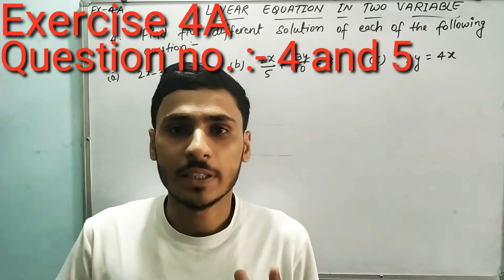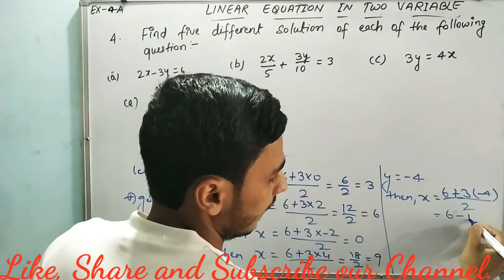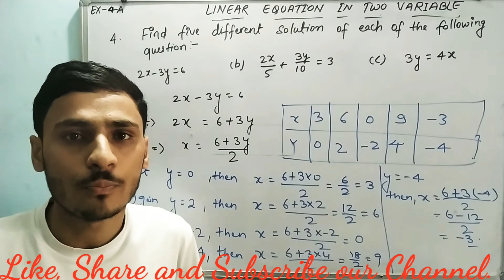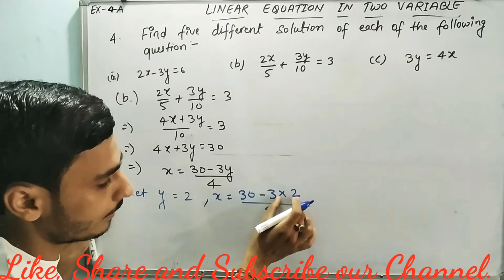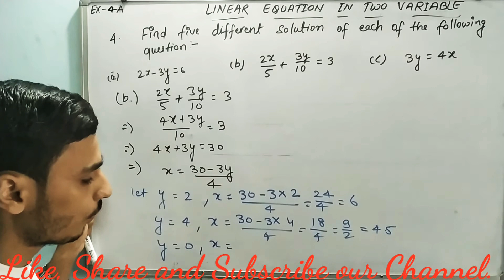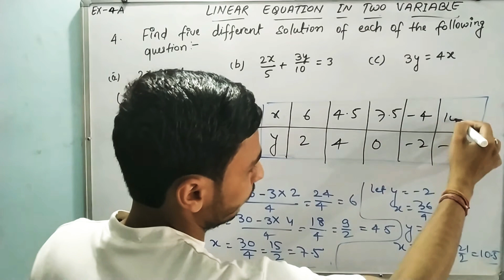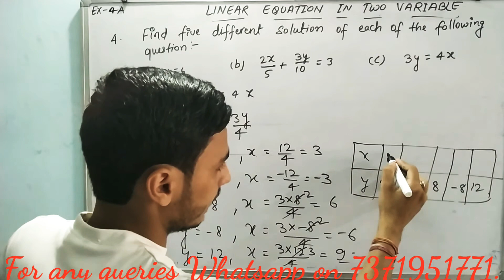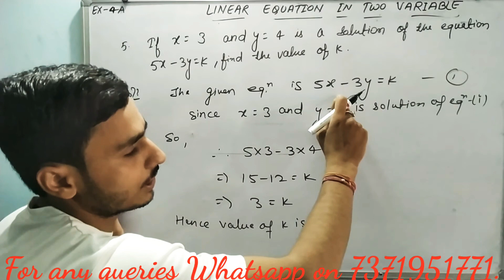Linear equation in two Variable | Class 9 Exercise 4A Question 4 and 5 | RS Aggarwal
Hello Friends.

Chapter 4
Exercise 4A
RS Aggarwal
In this video we see the solution of exercise 4A.

previous Video:-

Exercise 4A Video :-

Chapter 3 ( Factorisation of Polynomials)

Exercise 3C [Part-1]

Exercise 3C [Part-2]

Exercise 3C [ Part-3]

Exercise 3C [ Part-4]

Exercise 3C [Part-5]

Exercise 3C [Part-6]

Exercise 3C [Part-7]

Factor theorem:-

Exercise 2D:-

Introductions of factorisation of Polynomials

Exercise 3A (RS Aggarwal)